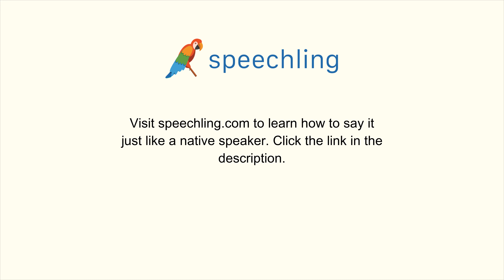How to say "Produce" in Portuguese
Male Voice:
Produzir

Female Voice:
Produzir

Male Voice Translation:
Produce

Female Voice Translation:
Produce